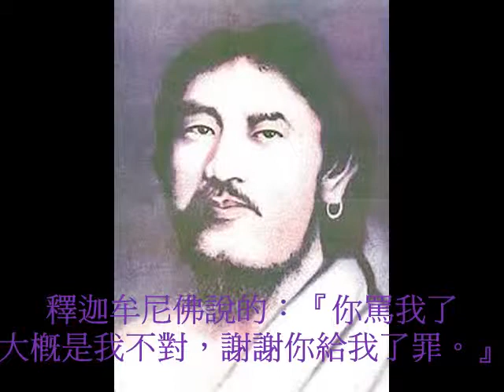天堂地獄一念之間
生氣地獄！感恩天堂